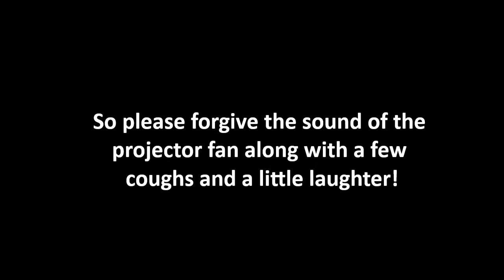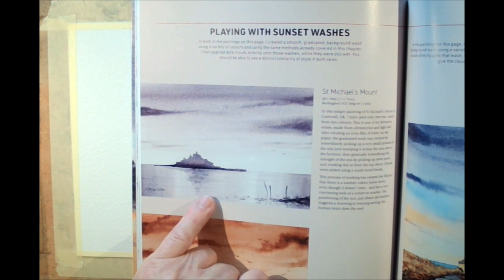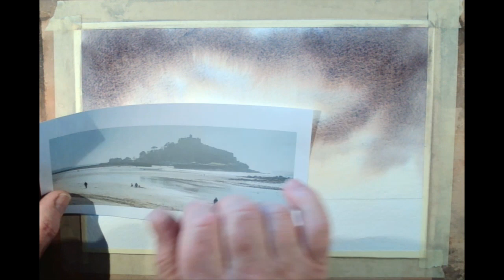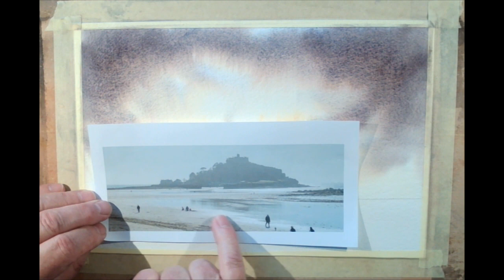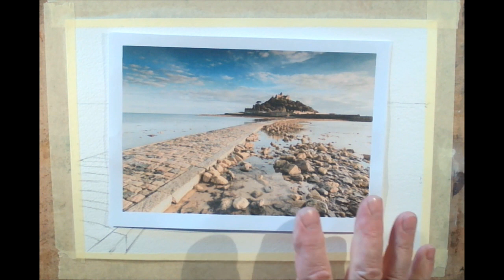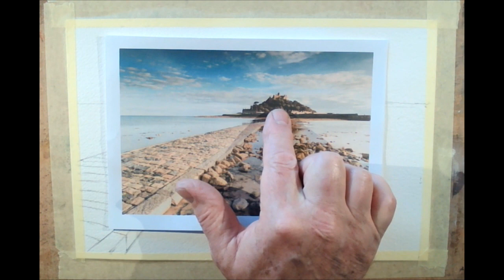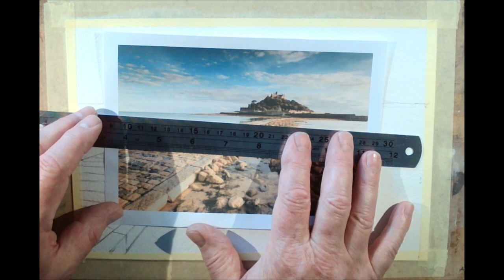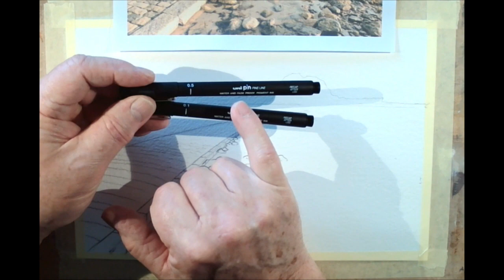St Michael's Mount - a dual study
Live art group demonstration of St Michael's mount. A traditional watercolour and a Line & wash study